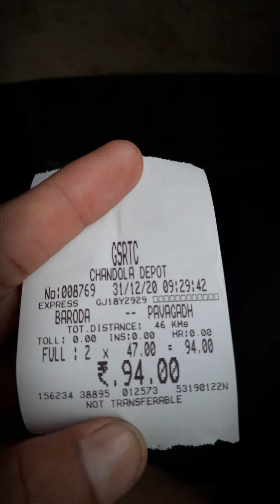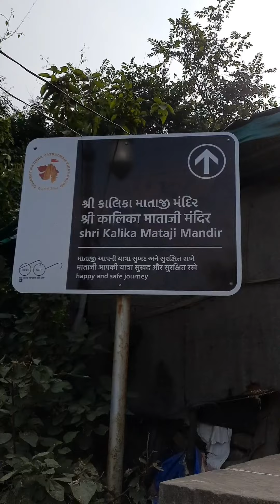Pavagadh Tracking Journey 31/12/2020🚶🚶‍♀️